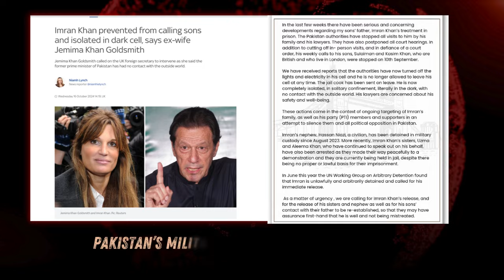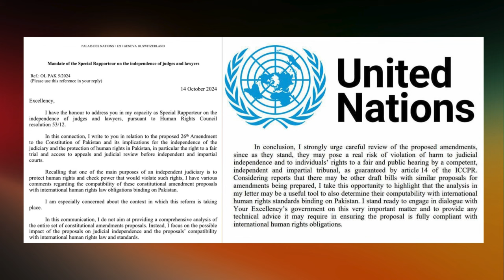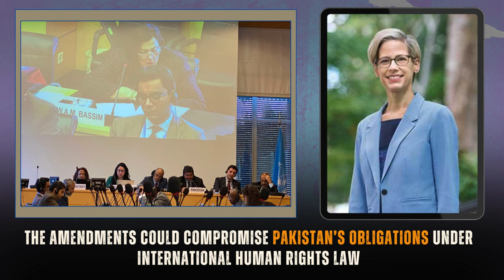Global Pakistan | English News | Top Stories | October 17th, 2024